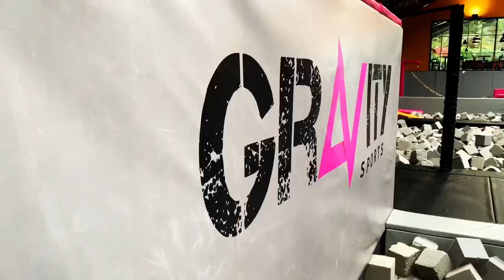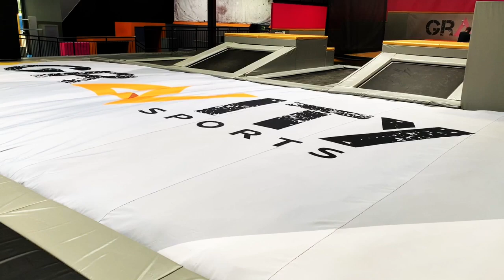DEFYING GRAVITY!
På Gravity med Thomas!

Sjekk ut videoen!